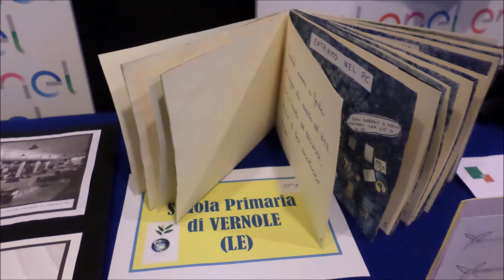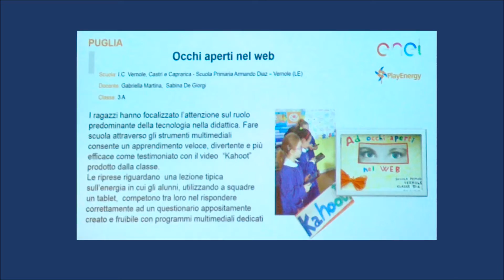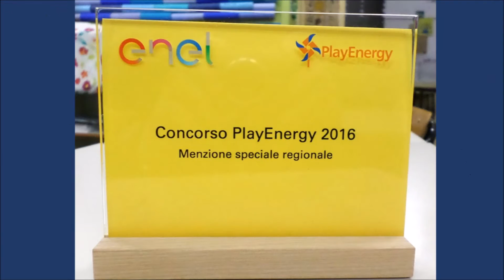Premiazione Concorso PlayEnergy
Premiazione Concorso PlayEnergy - Menzione Speciale Regionale
classe 4^A Scuola Primaria Vernole - a.s. 2016/17
Docenti: Gabriella Martina e Sabina De Giorgi